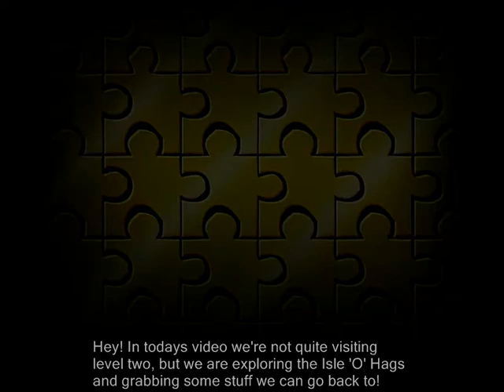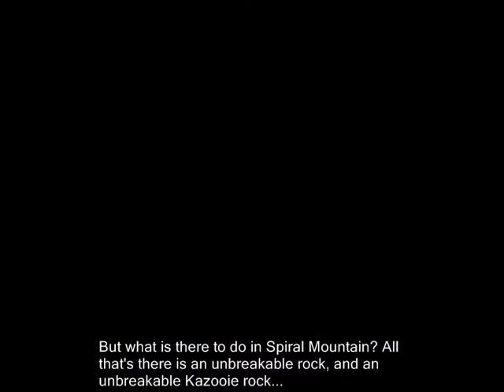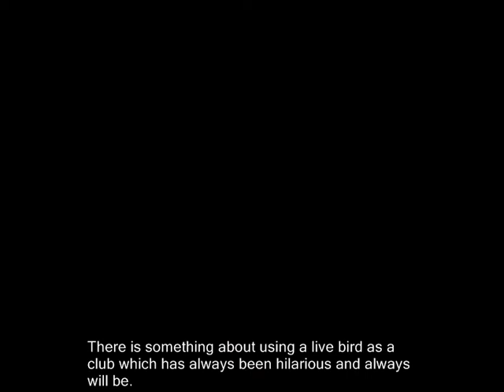3: Plateau and Pine Grove!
🎵 2022 commentary 🎵

man this game is so big that i had to make these crappy boring inbetween updates that consist of nothing but going back and collecting stuff from past levels / the overworld. what a drag. i did what i could to make these fun (did i actually?) but i'm gonna be real with you - they suck. i would definitely have skipped these if i was watching them as a viewer back in 2008. maybe people did skip them??? i don't really have any way of knowing, i cant compare viewer statistics because all that stuff has been lost to time.

anyway, what i’m saying is that in the unlikely event you find yourself watching through this ancient reupload of a crappy old lp in video order then you can skip these if you want, i don't mind. hell, just go ahead and skip the whole thing - it’s ok, honestly.

man, i wonder what it would be like if these videos had existed intact on one video service all this time. like if viddler hadn't gone belly-up and had kept all my shit, perfectly preserved like a dragonfly sealed in amber. i would have video data for over a decade of these LP updates! i would be able to see which vids were popular and which ones were skipped, which ones had people going back and rewatching, and probably would have been accumulating comments as well. it's a damned shame that youtube wasn't a viable host for this kind of thing in those days. i've been robbed of my Big Data.

🎵 Links & Information 🎵